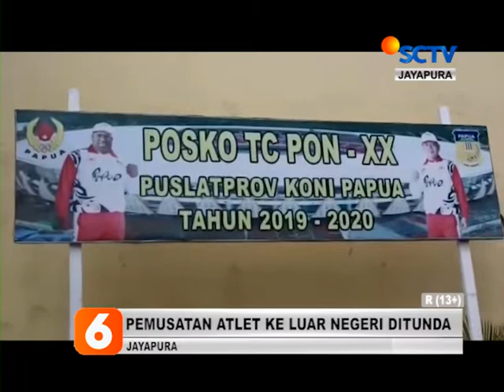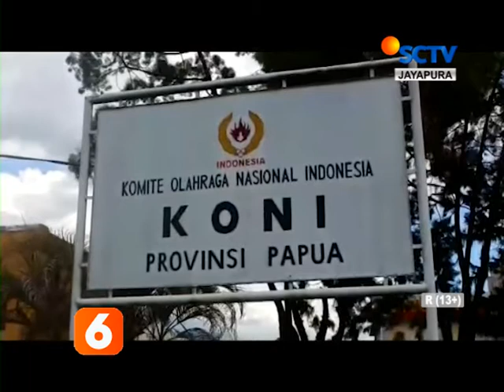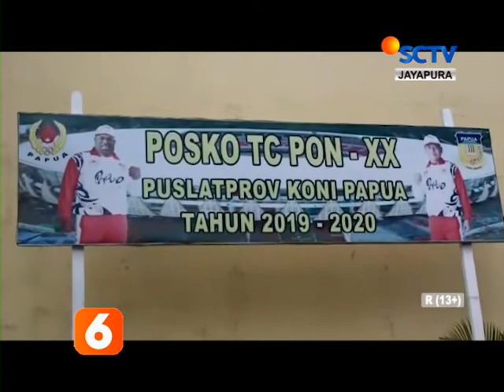BERITA SCTV PAPUA 02 APRIL 2020 SEGMEN 1